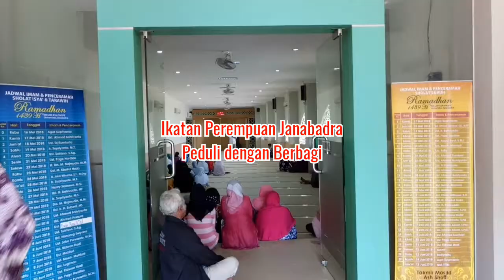Ikatan Perempuan Janabadra (IPJ) Peduli dengan Berbagi